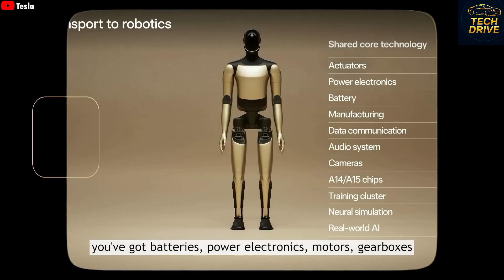Elon Musk Goes INSANE! Tesla Bot Gen 3 (2026) - TERMINATOR Or Best HouseKeeper?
Tesla Bot Gen 3 might just be the most revolutionary humanoid robot ever created! Elon Musk just made his wildest claim yet - Optimus will be a self-replicating Von Neumann probe that could change humanity forever. In this video, we dive deep into the latest updates on Tesla's Optimus Gen 3, including its 14-hour battery life with 4680 cells, automatic self-charging capability, and 5x human productivity. We also compare it with Xpeng's Iron Robot to see which humanoid will dominate the future. From factory work to household chores, surgical assistance to space exploration - is Tesla Bot the ultimate assistant or the beginning of something bigger? Watch till the end to find out!
🔥 Key Topics Covered:
• Tesla Bot Gen 3 specifications and features
• Self-replicating robot technology explained
• 6 kWh battery pack with 14-hour runtime
• Automatic self-charging system
• Tesla Bot vs Xpeng Iron Robot comparison
• AI and job automation future
• Space exploration and Mars colonization plans